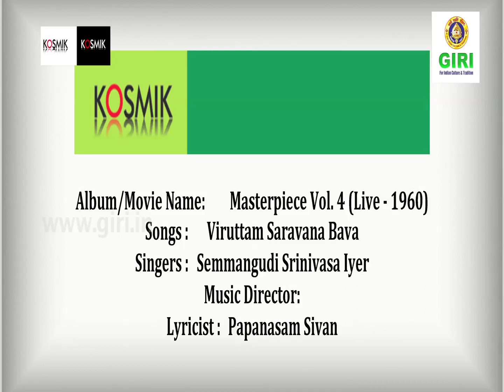01 Viruttam & Saravana Bhava - Masterpiece Vol 4 (Live - 1960) - Semmangudi Srinivasa Iyer